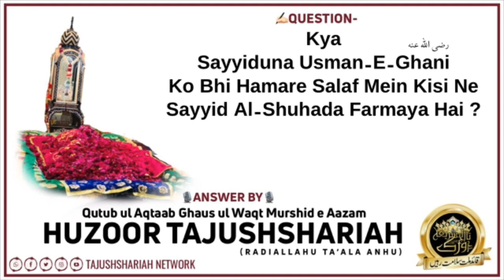#79 Hazrat Usman Ko Bhi Salaf Me Kisi Ne Sayyid Al Shuhada Farmaya||Answer By- Huzoor Tajushshariah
#79 Hazrat Usman Ko Bhi Salaf Me Kisi Ne Sayyid Al Shuhada Farmaya||Answer By- Huzoor Tajushshariah Alaihir Rahma